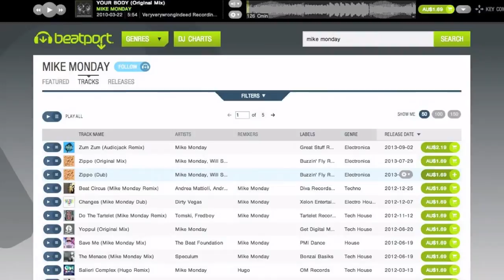How To Stay Fired Up For Music Production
1. Try the "Make Music Your Life" Scorecard

2. Finish Better Music with "The 11 Day Idea Explosion Challenge"

3. Make This Year the Best Year of Your Music Career, for Under a Dollar a Day.

4. Become an “Automatic Music Machine”